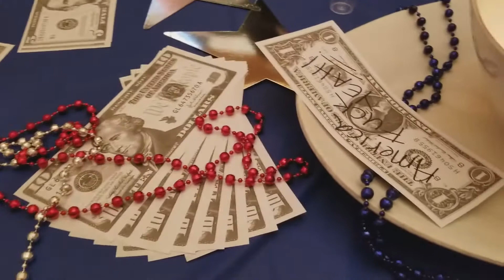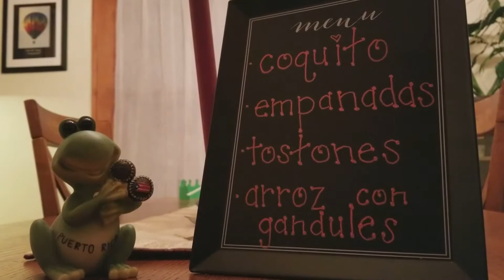Progressive Plates Night 2017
Progressive Plates Night with the neighbors is in its second year, and it's awesome. Foods: Korean beef lettuce wraps, chicken and waffles, deconstructed apple pie, empanadas, fried plantains, rice & beans, poutine, and beaver tails.